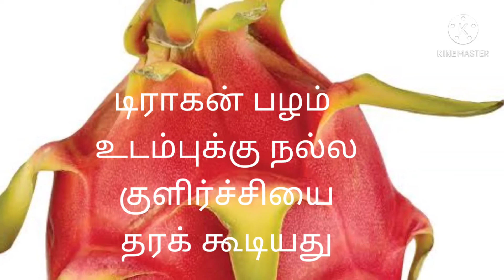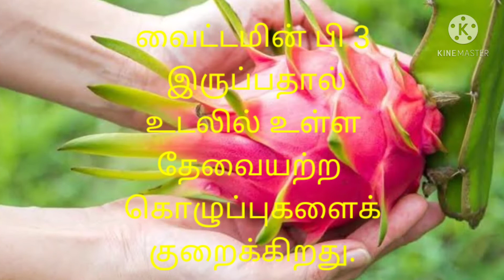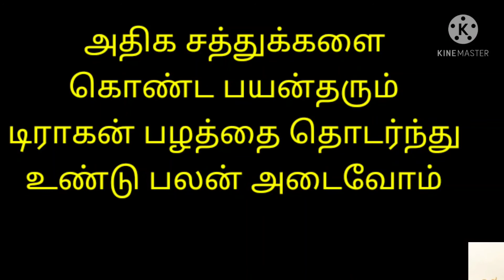Health Benefits Of Eating Dragon Fruit // ட்ராகன் பழத்தை சாப்பிடுவதால் ஏற்படும் நன்மைகள்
Health Benefits Of Eating Dragon Fruit
 ட்ராகன் பழத்தை சாப்பிடுவதால் ஏற்படும் நன்மைகள்

 christvinJeslin